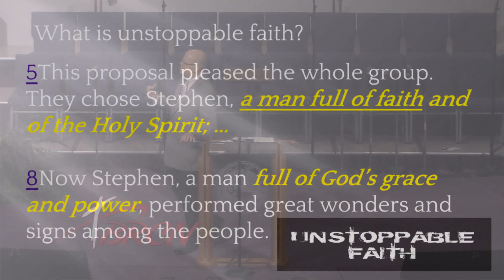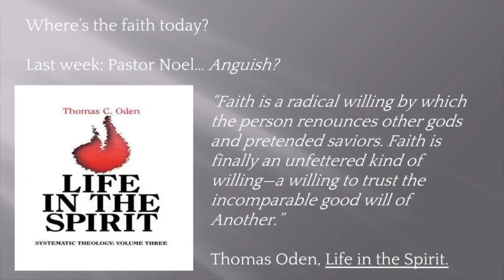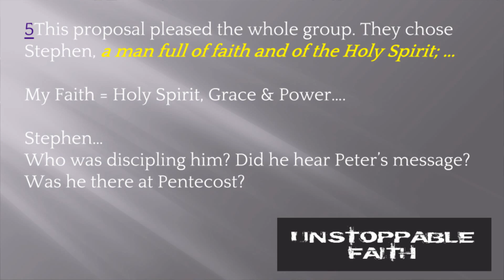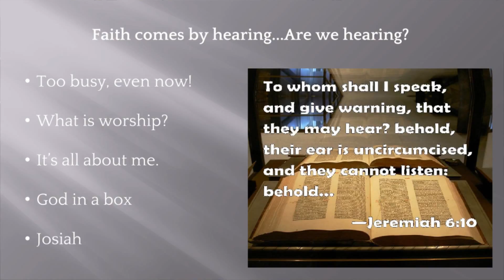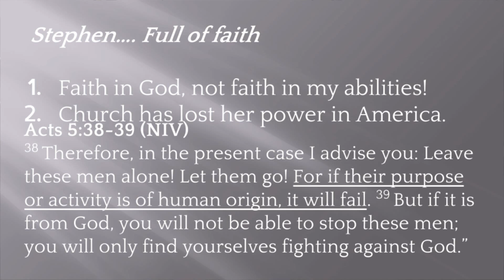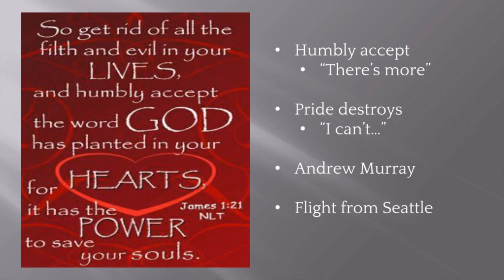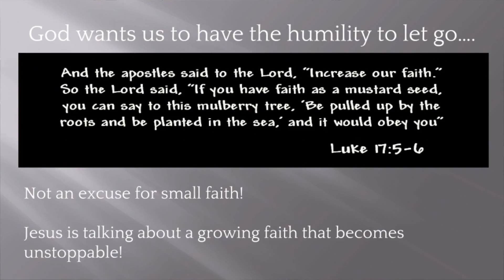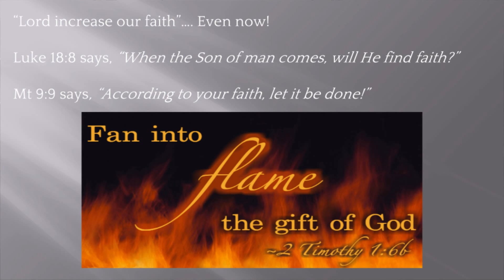06/28/15 - Unstoppable Faith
Pastor Bob talks about Stephen in the book of Acts and his unstoppable faith.